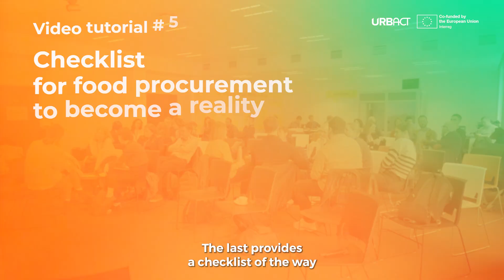Introduction to the video tutorials on public procurement for food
This video introduces why URBACT has launched a series of video tutorials on food procurement for food, and presents in a nutshell the topics of each video tutorial.

The video tutorials and resources on public procurement can be found